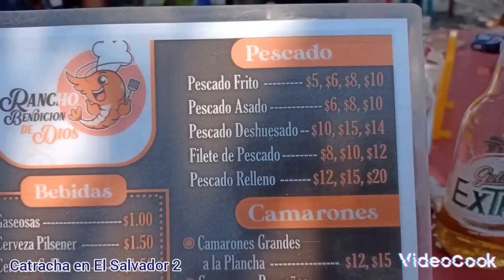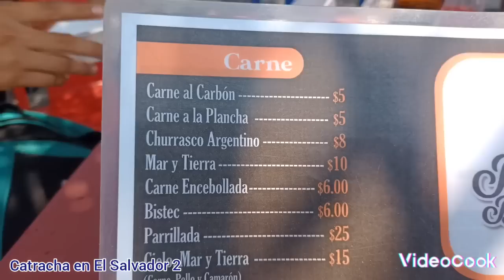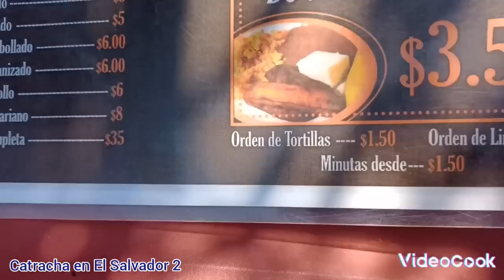llegamos a la bella playa Costa del Sol 🤩 El Salvador 🇸🇻❤️ Ruby les enseñó una buena mascarilla 🤣